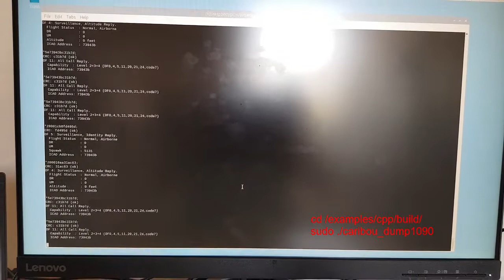CaribouLite - ADS-B Dump1090 example